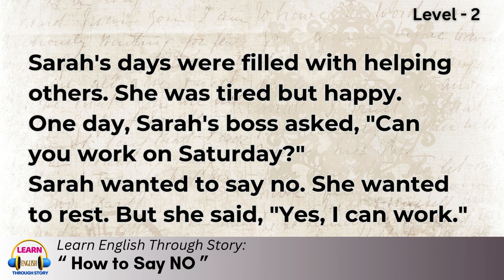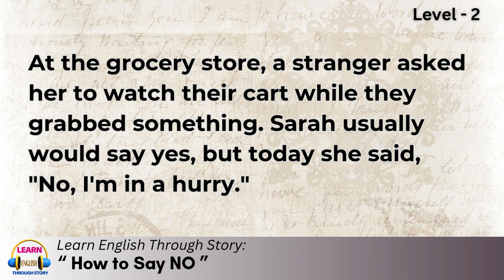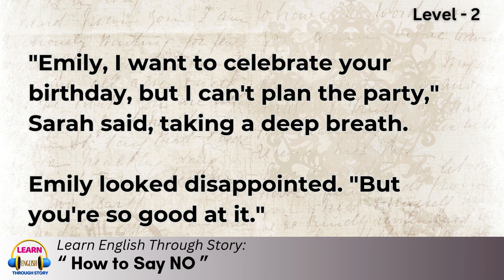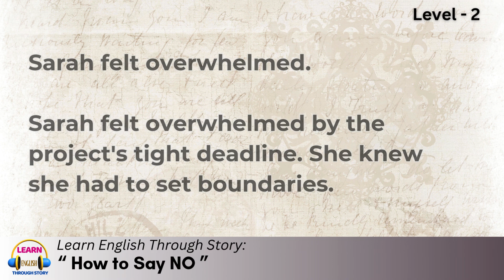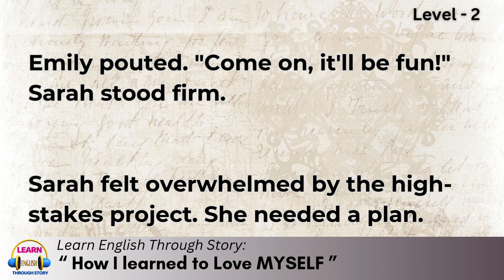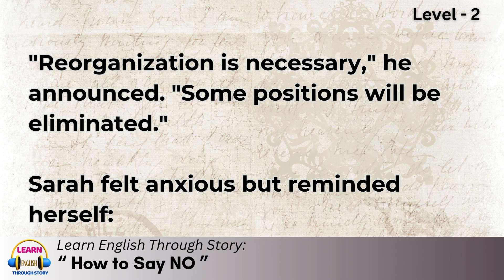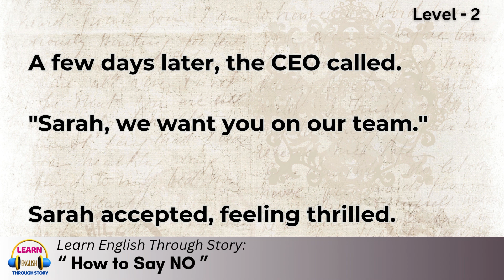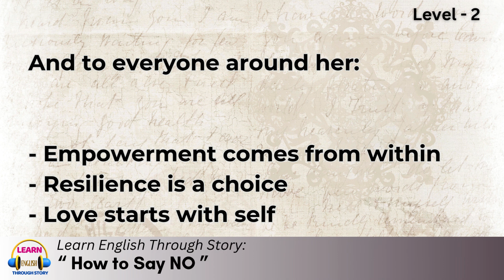How to say NO | Learn to say NO | Learn English Through Story.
In this video, we explore the powerful and important skill of saying "NO" through an engaging story designed to help you improve your English. Learning how to say "NO" effectively can enhance your confidence and communication skills, especially in English. This story-based lesson will guide you on how to use polite refusals, assertive language, and other practical phrases while improving your listening, speaking, and comprehension skills.

What You'll Learn:
📖 Engaging Storyline: Follow a relatable story that teaches you when and how to say "NO" in different situations, providing valuable life lessons and language skills. 🗣️ Language Development: Improve your English vocabulary, grammar, and pronunciation through context while learning polite and assertive ways to refuse requests. 🎧 Listening Practice: Enhance your listening skills with clear and easy-to-follow narration, perfect for learners at any level. 💬 Speaking Practice: Practice saying "NO" in different contexts to build your confidence and fluency in English. 🔄 Comprehension Exercises: Test your understanding with interactive questions and activities to reinforce key points from the story. 🌟 Polite and Assertive Phrases: Learn useful expressions for politely declining invitations or requests, and how to communicate assertively.

Key Features:
⭐ Relatable Content: A practical and relevant story that helps you master the art of saying "NO" in various situations. 🎉 Interactive Learning: Engage with exercises that involve listening, speaking, and comprehension practice. 📚 Comprehensive Skills Development: Focus on multiple language skills—listening, speaking, vocabulary, and confidence-building—all through a compelling story. 🔔 Clear Narration: Professional narration to guide you through proper pronunciation and intonation, making it easier to replicate in real-life conversations.

Learners who want to improve their English communication skills by learning how to say "NO" politely and confidently.
Anyone looking to build their assertiveness in both personal and professional situations.
English learners at any level who enjoy learning through stories and practical lessons.
Why Learn With Us?
Our video combines an entertaining and practical story with essential language exercises. By learning how to say "NO" in a respectful and assertive manner, you’ll improve your English skills and develop confidence in real-life conversations.

Keep practicing, stay motivated, and enjoy learning English through our story-based lessons. 😊